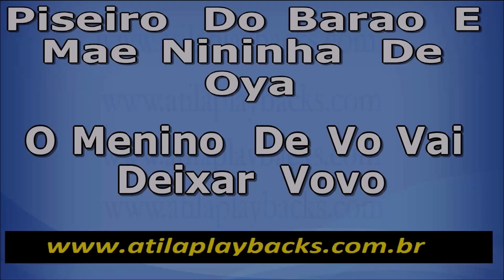Piseiro Do Barao E Mae Nininha De Oya O Menino De Vo Vai Deixar Vovo